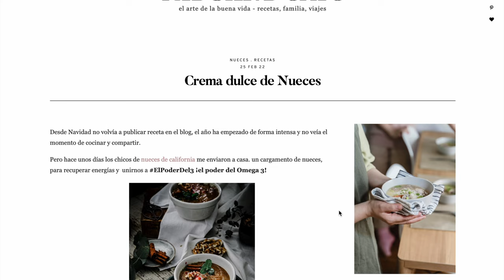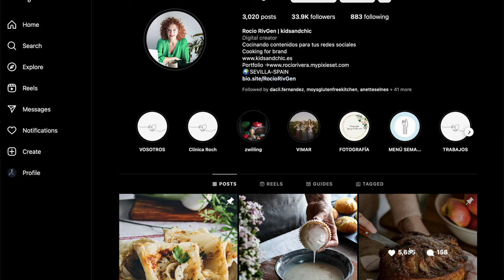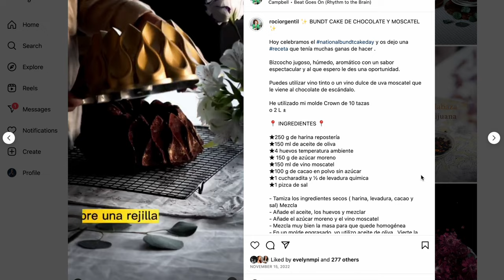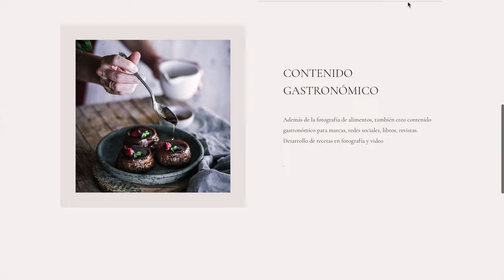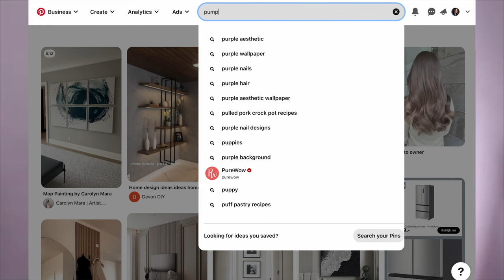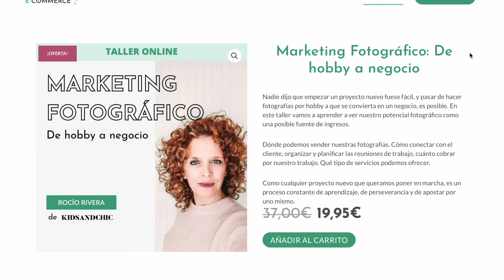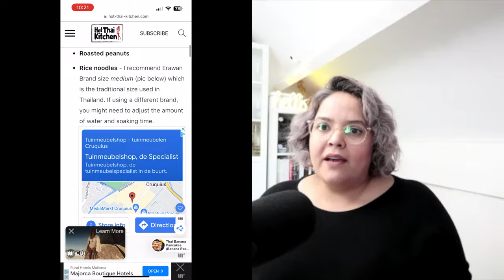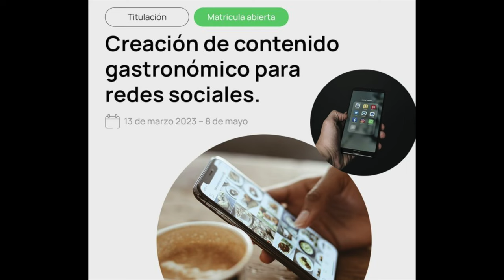S03 E03 | Cautiva a tu audiencia: Fotografía, Video y Más | ROCÍO RIVERA GENTIL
En este episodio, nos sumergimos en el fascinante mundo de la fotografía, el video y más, de la mano de la experta Rocío Rivera Gentil.

Descubre cómo cautivar a tu audiencia y potenciar tu negocio mediante estrategias de marketing efectivas.

Exploraremos las tendencias actuales en el mercado fotográfico y aprenderemos qué acciones podemos tomar para atraer y retener clientes.

¡Prepárate para inspirarte y llevar tus habilidades de marketing al siguiente nivel en este episodio lleno de conocimiento y perspicacia!
El tercer episodio de la 3ra temporada disponible en Spotify, Apple Podcasts, Audible and Google Podcasts.